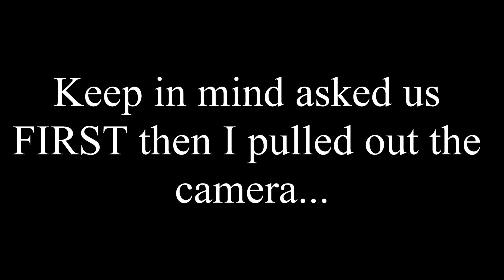Clout Chaseing is getting OUT OF CONTROL!!!